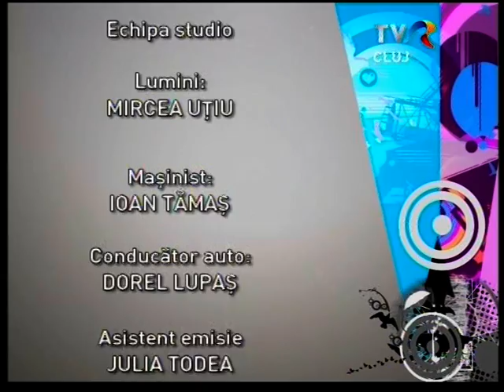TVR Cluj, Emisiunea "Buna dimineata Transilvania", invitat: CRISTINA TAMAS, 9 august 2012, THE END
aici e finalul interviului
here is the final of the interview